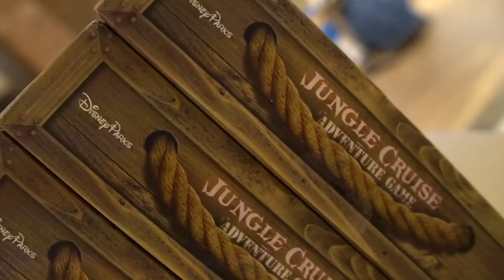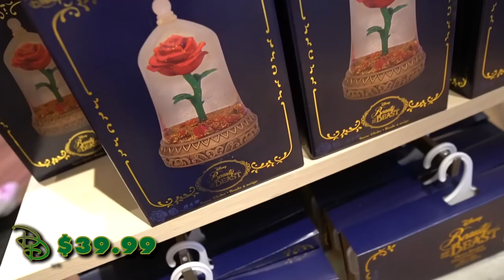What's new at World of Disney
Got a little left over coverage from visit last week and that's our visit to World of Disney to see what's new in Disney merchandise!  As usual, its a great time. I sure do love our visits to Downtown Disney these days :)

Special thanks to our Producers:

Evan Layton
Greg Morrison
Derek Gathercole
Dan Schaper

Evan Layton
Greg Morrison
Derek Gathercole
Dan Schaper